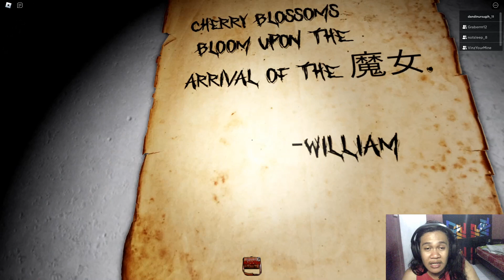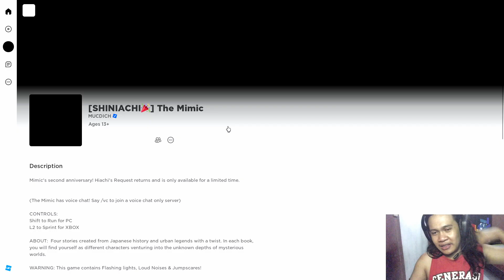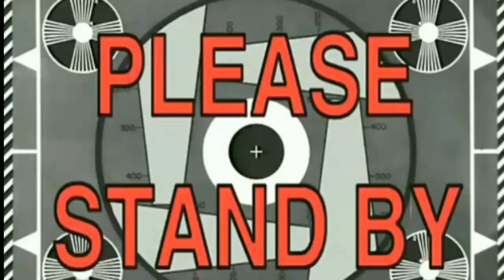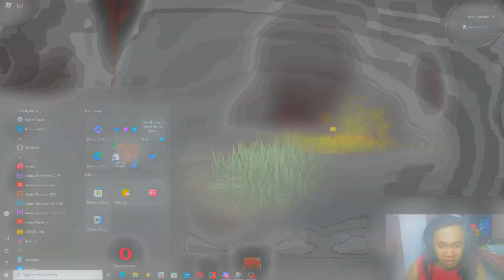Ada Juna Graberr Coy!! - The Mimic Control Chapter 1 | ROBLOX INDONESIA #1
Guys Ini Pertama Kali Nya Aku Bermain Game Horror Yang tersedia Di ROBLOX dan ternyata lumayan bikin Jantung Tidak aman Alias Banyak Jumpscare nya, Tapi jangan khawatir karena disini aku main Party Game Alias Mabar Bareng Temen Aku Jadi Agak Sedikit Ketolong ya...

Special Collab With notsleep_8 a.k.a Hilman @RFOR_game

Special Mabar With Junaedi Fajar Smith (Graberrrr12)
Follow Instagram nya ya :

Special Mabar With Edward (Edwardrig0)

Special Mabar With Ervin (VinzYourMine)

Special Mabar With Rana Epok (Solihin)

CHANNEL KHUSUS VIDEO SHORT GW

THANK'S 🔥🔥